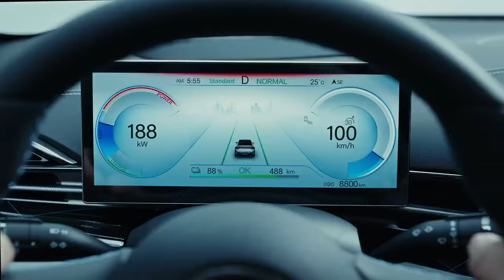‘SIZE DIFFERENCE BETWEEEN’ Joe Joyce & Derek Chisora | What do you think?